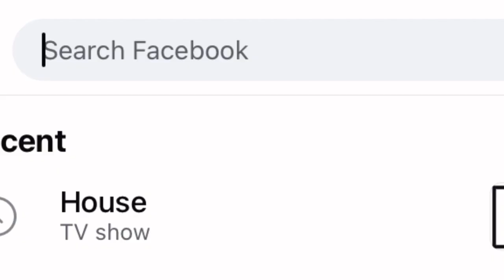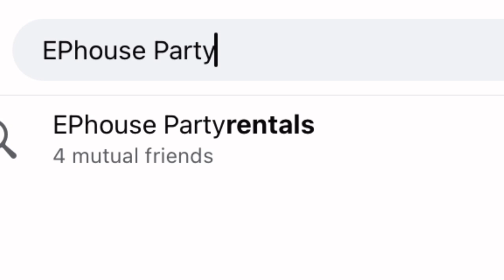Lil Rascals Vs Alpha 8u